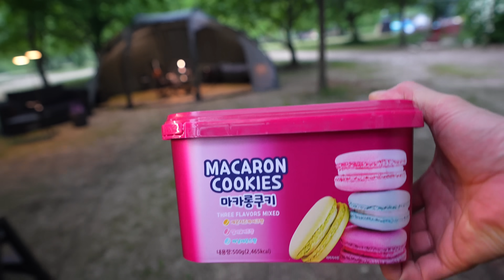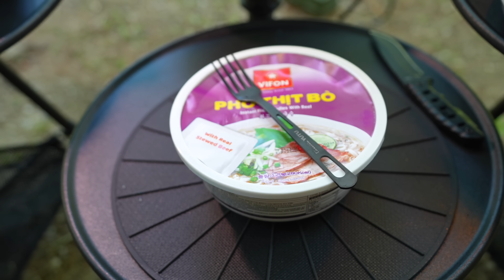COZY CAMPING with ONLY $430 BEST NEW TENT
📢ARBOR 'OVAL 5' TENT

⭕ Video Information
It does not allow TV or mass media to introduce or appear on the channel's videos.